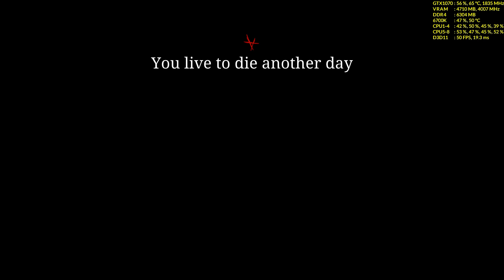HUNT: Showdown - v0.156 Asia Server - lvl 15 Hunter Gameplay - GTX 1070 + i7-6700k Lowest 0xAA 1080p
Includes MSI Afterburner performance overlay, CPU, Ram, GPU, VRAM, Frame Rate & Frame Latency. System specs in video description, click "show more". How to setup MSI Afterburner
System Specs:
►i7-6700k@4.2ghz 1.235v /w Cryorig H7 Quad Lumi
►PALIT GTX 1070 8gb Dual Fan
►2x8gb 3100mhz DDR4 G.Skill Ripjaws V 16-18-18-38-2T@1.36v
►InWin 303
►Windows 10 x64
►LG 24GM77 144hz Gaming Monitor